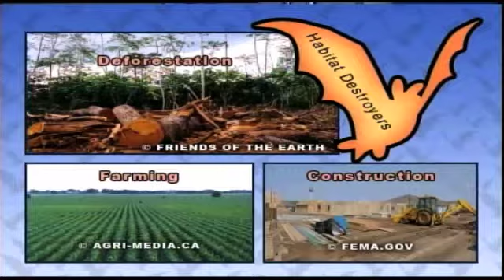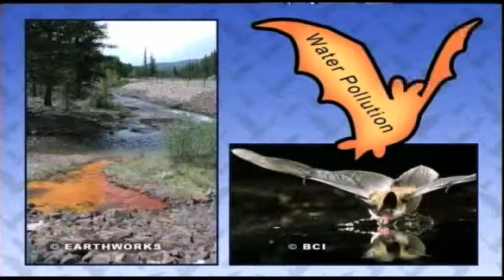BatsLIVE Threats to Bats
Threats to bats include natural predators, habitat loss, people, climate change, and disturbance to caves, pollution, and toxic chemicals.